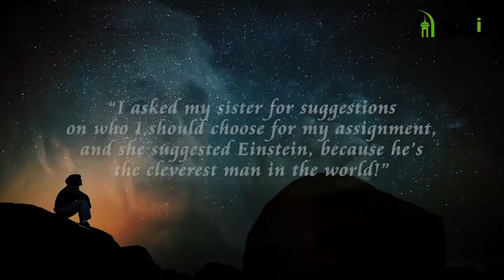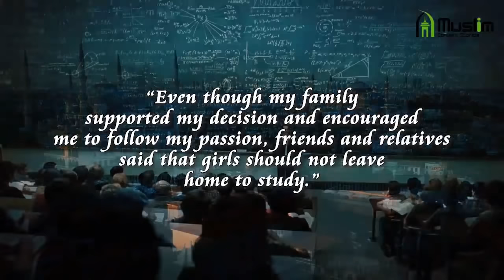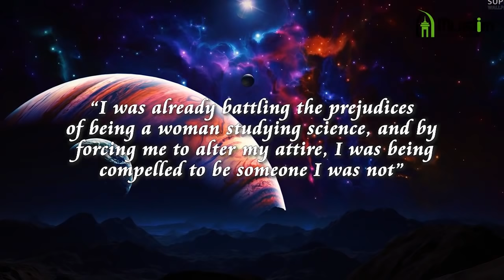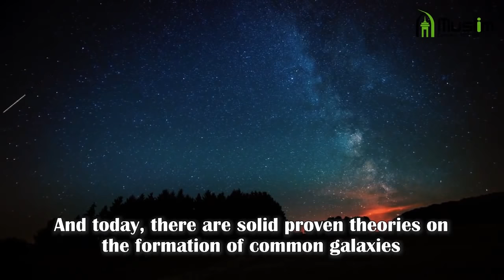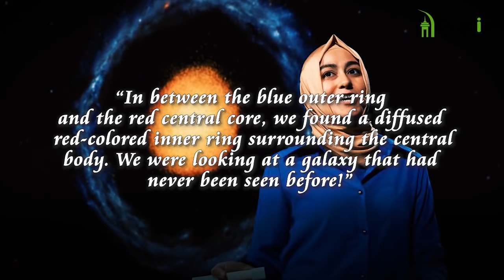The Muslim Scientist who Discovered a New Galaxy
Are you looking for the best Quran Tutors for yourself or your child?

"Burçin's Galaxy"  bears Burçin Mutlu-Pakdil's name because she's the one who discovered a second ring surrounding its central body and authored the paper describing this rare galaxy.